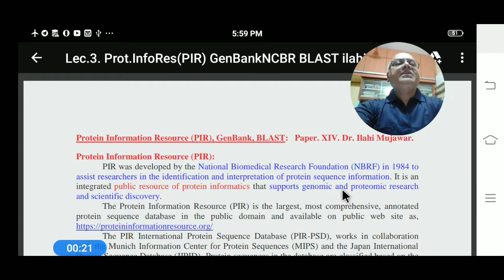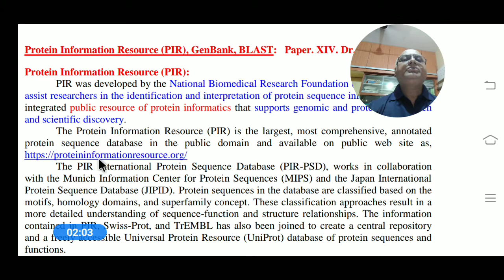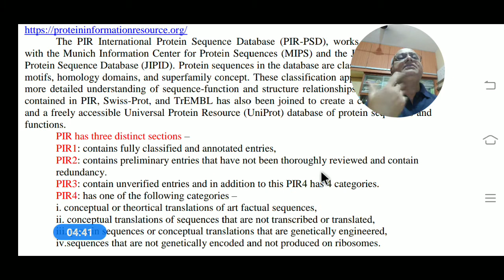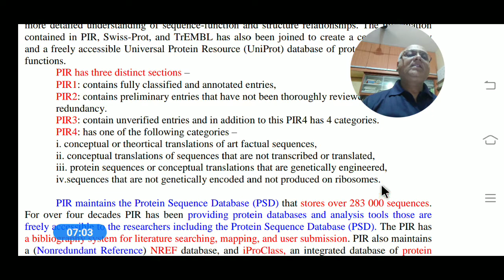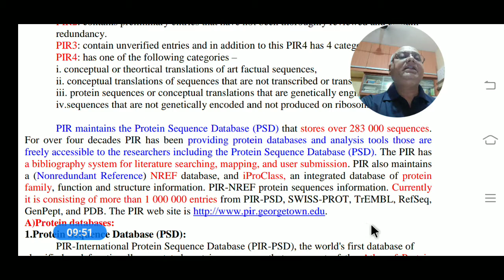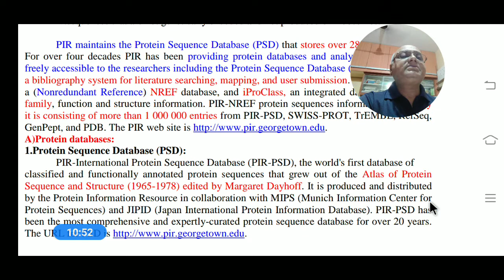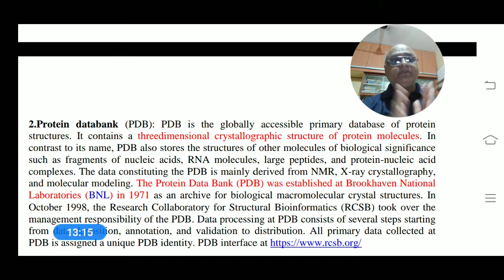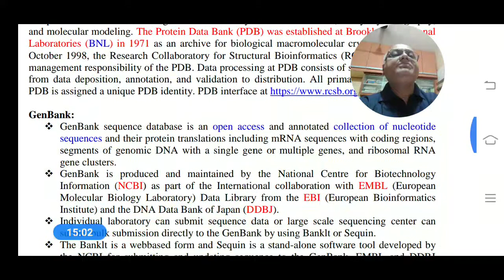Protein Information Resource PIR & Protein sequencse Data PSD.ilahi 2021.